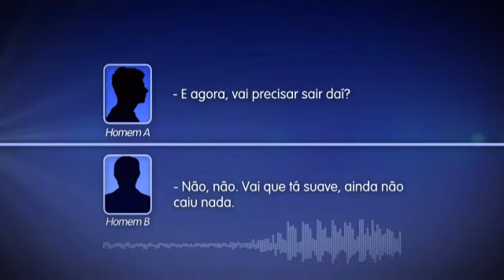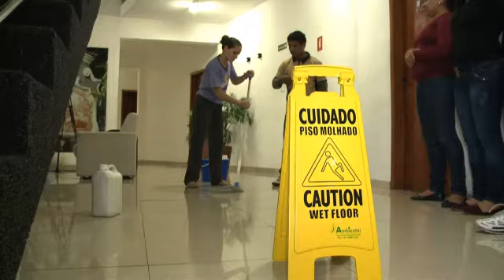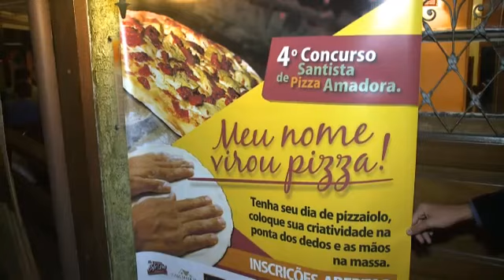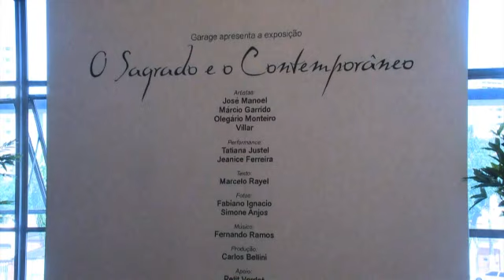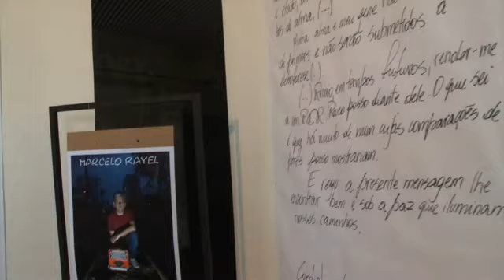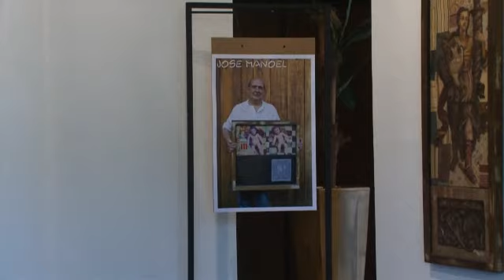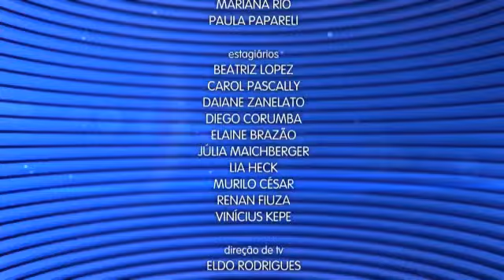Caderno Regional - 29/10/13